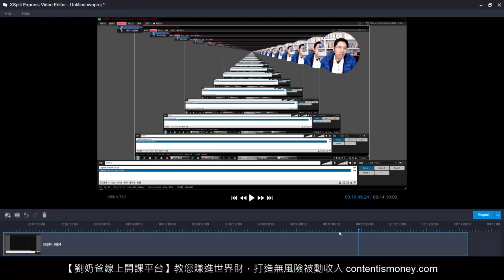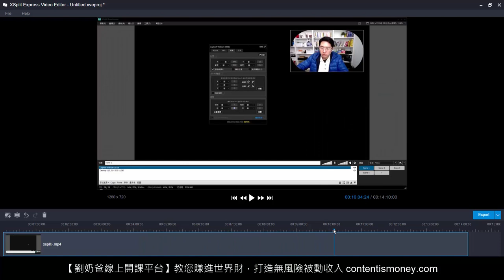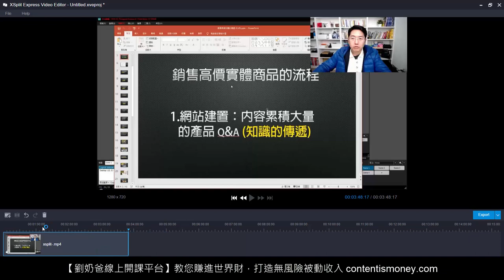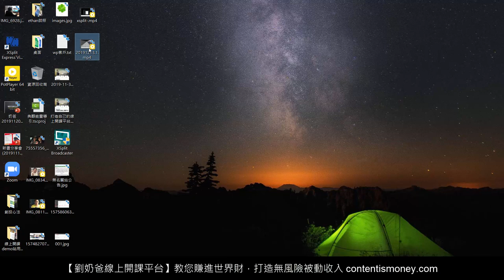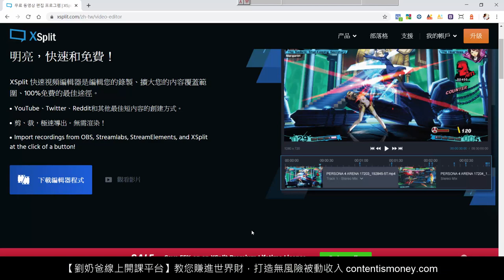【知識變現教學】免費影片剪輯軟體